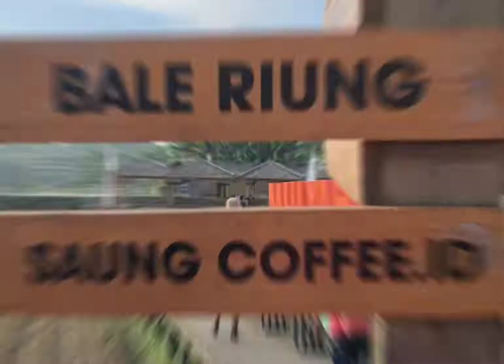Bugar Sehat bersama PUKAT Keuskupan Bogor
Video pendek ini dibuat oleh PUKAT (Profesional dan Usahawan Katolik) Keuskupan Bogor. Kontennya sederhana dan menggugah semangat untuk selalu berolahraga agar kondisi badan senantiasa sehat dan bugar.

Kredit: PUKAT Keuskupan Bogor